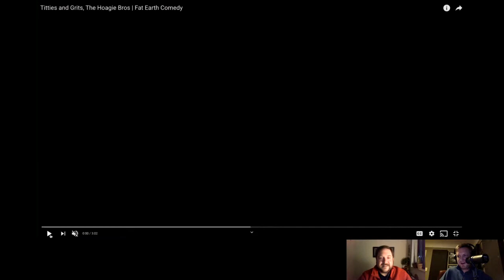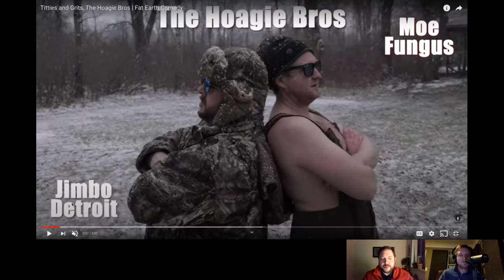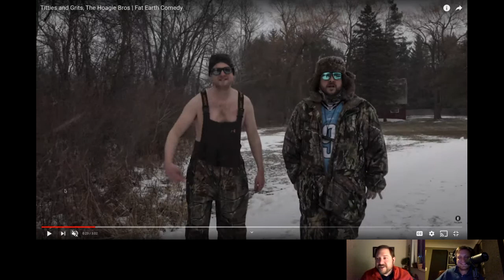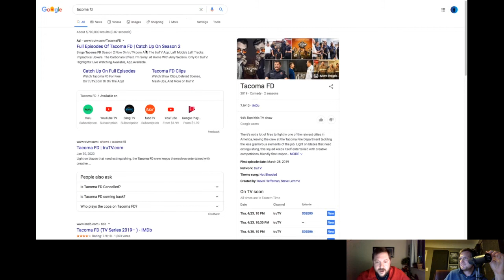How We Filmed It | Fat Earth Comedy Cast #23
New Comedy Podcast from Detroit, MI. Today the boys talk about how they filmed "Titties and Grits"
Alone and for pretty much no money.